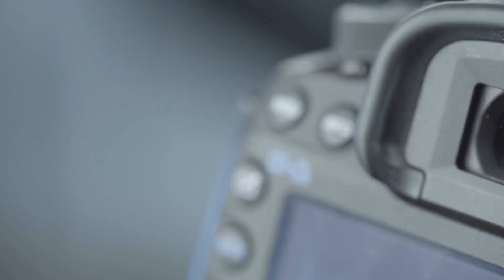PELICAN MEDIA PRODUCTIONS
We are a Lagos based dependable Video Media Productions company.
We give every project a dedicated and customized approach.
We provide full-service across a wide range of platforms such as:

Television programmes
Music Videos
Product and Service Commercials
Branding
Corporate Events
Private Events - Weddings, Birthdays etc
Music Videos
Promotional Web Videos
Live Streams and much more .

We also provide equipment rental services

Give us a call today and let’s have a conversation on how we can help support your production or rental needs.

YOUR WOLRD OF VISUAL EMINENCE